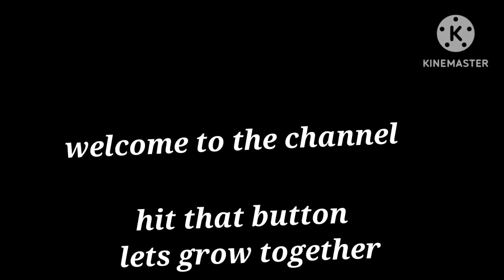leasing vs owning advice you should follow to be successful new drivers